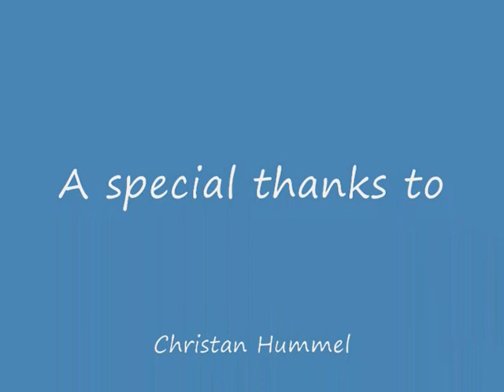The Feminine and the Masculine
this piece considers the relationship between feminine and masculine energies (yin and yang). It is in times of great transition that feminine energy comes to the fore, in this instance to enable humanity to take a quanum leap forward in consciousness